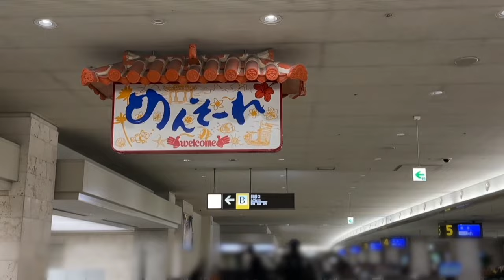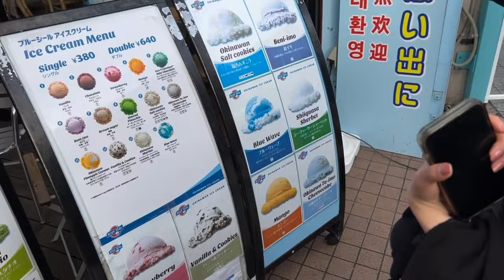【VLOG】とあるお仕事の日の沖縄の1日🌴🐚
〒150-0002
（石川翔鈴宛